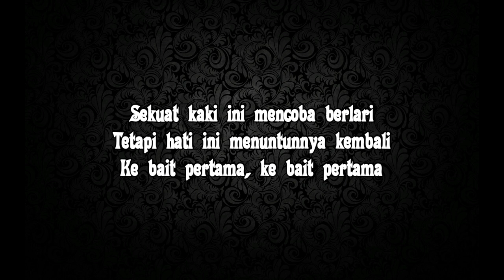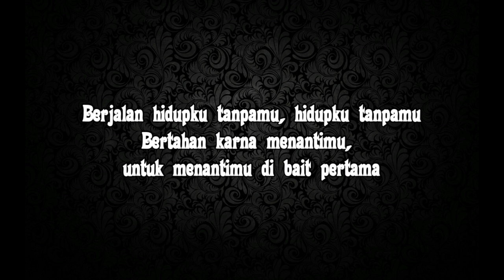Sheila On 7 - Bait Pertama (lirik)